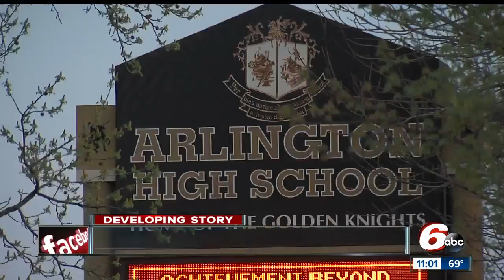IPS to consider closing three high schools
Alumni and current students said they are saddened by the possible closings.